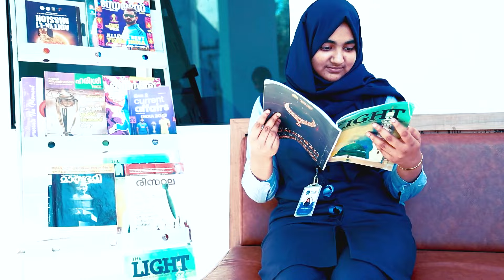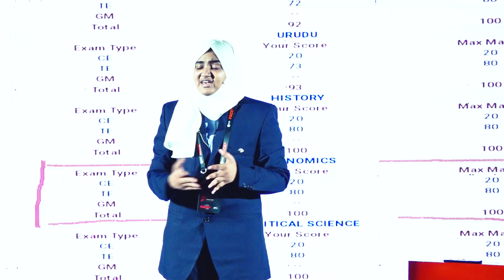FACEx Talk Show | FACE Campus | Swaliha Fathima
Swaliha fathima is proudly sharing her journey of self-discovery and empowerment. In her inspiring talk, she shares a pivotal moment from school life that led her to proudly declare, 'I am proud of myself.'

Swaliha's commitment to studying became evident as she sacrificed sleep and relentlessly practiced problems. The turning point came during the public exams, where Swaliha not only overcame struggles but also achieved full marks in economics. This incident taught valuable lessons about hard work and determination.